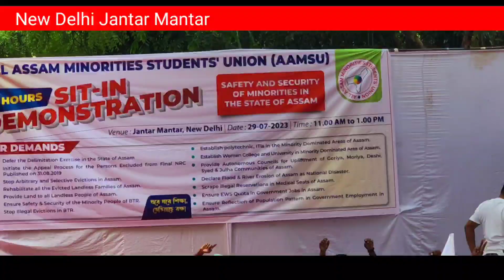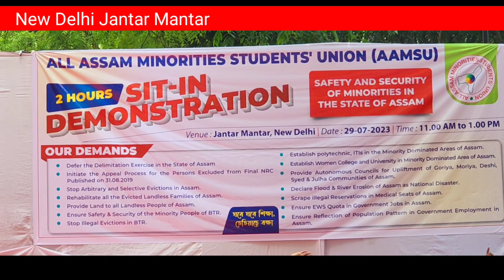आसाम से आए अल्पसंख्यकों का धरना प्रदर्शन....